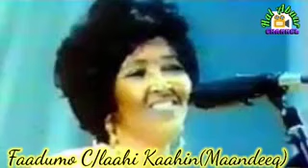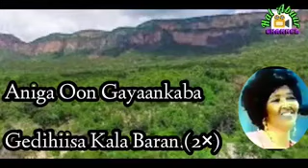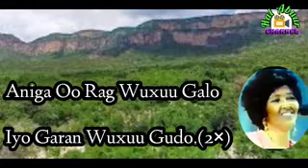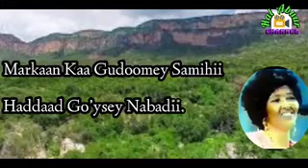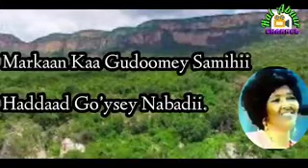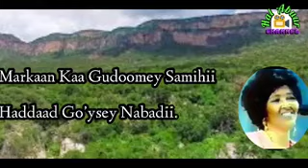Heestii:- Adaa Iila Soogalay Guurkee(lyrics)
Faadumo C/laahi Kaahin
MAANDEEQ